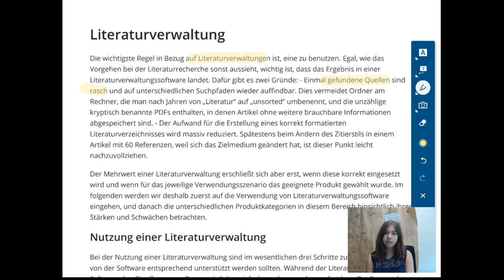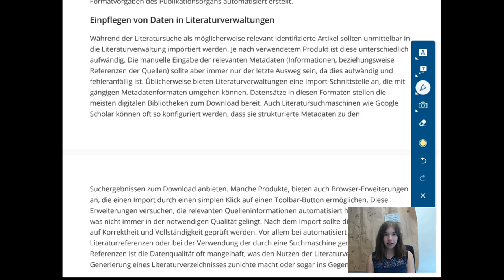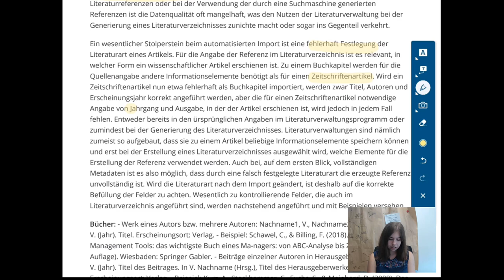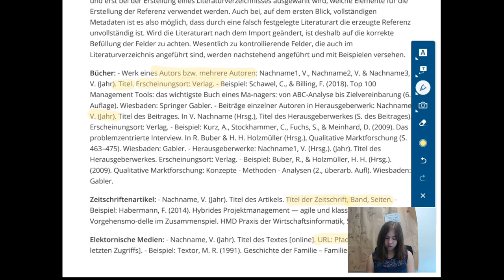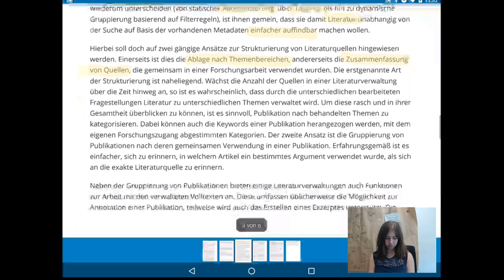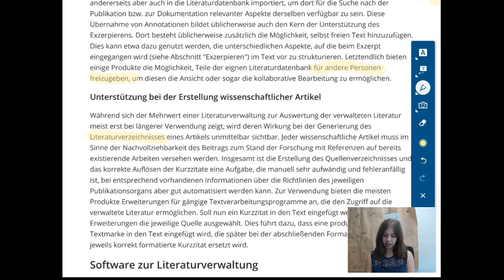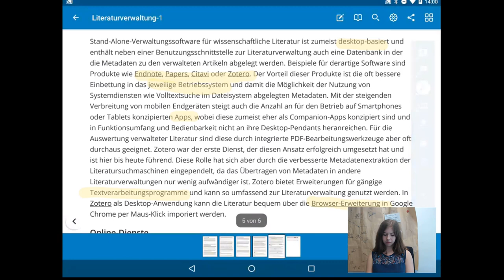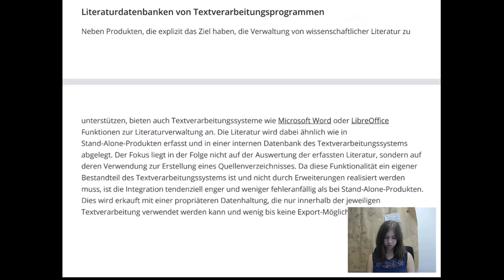VWA - TB3 - Strukturierte Literaturverwaltung